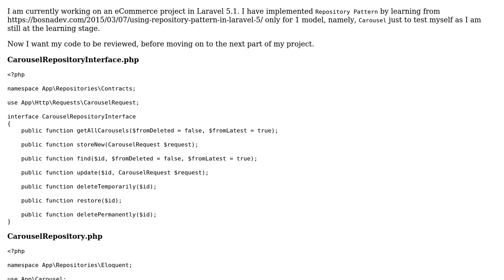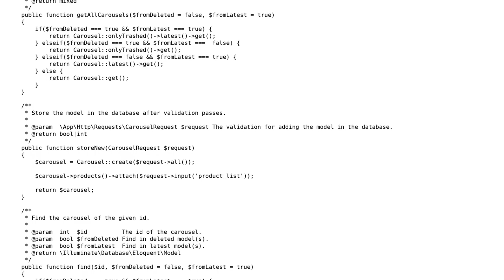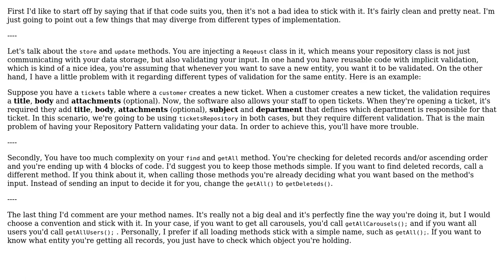eCommerce project using the Repository pattern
With thanks & praise to God, and with thanks to the many people who have made this project possible! | Content (except music & images) licensed under CC BY-SA | Music | Images & others | With thanks to user Saiyan Prince user Marco Aurelio Deleu user Jamal and the Stack Exchange Network Trademarks are property of their respective owners. You are responsible for your own actions.